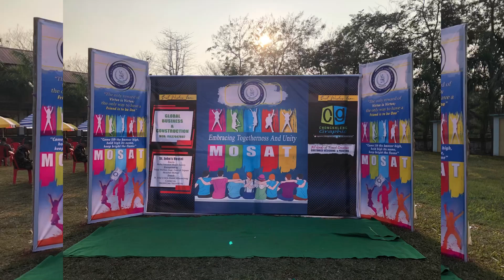Reang Dances - MOSAT Program 2024